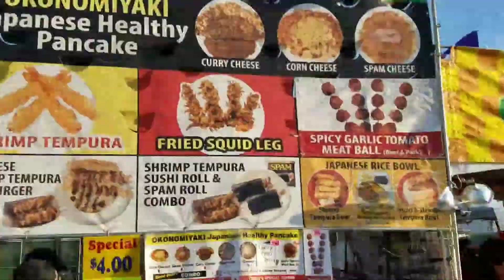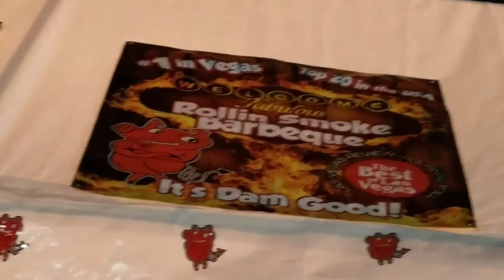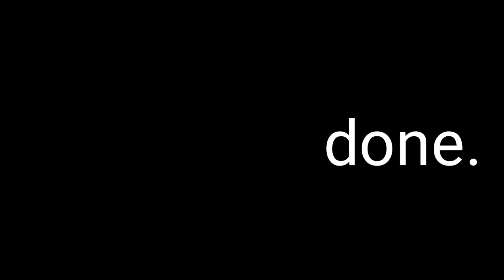[so i did a thing...] #33 * GREAT AMERICAN FOODIE FEST 2017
I never go to events like this. Not this day though... the kids and I did a thing and went to go check out all the awesome food there on day 1 of the Great American Foodie Fest! Great food and cool tunes too!! Also ran into some friends while we walked the festival grounds!!

(P.S. the Okamoto Kitchen truck from L.A. was the best imo... I didn't get any pics or footage on day 1 and was too sick to go back. They'll be back in October though. I may just do a whole vlog about it 😜)

I take pictures, write words, and play music decently while being a professional dad and playing Pokémon GO.